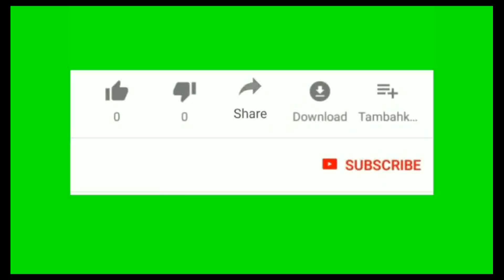Free Fire New Evente Persian Male New Bundles Brothers Gaming